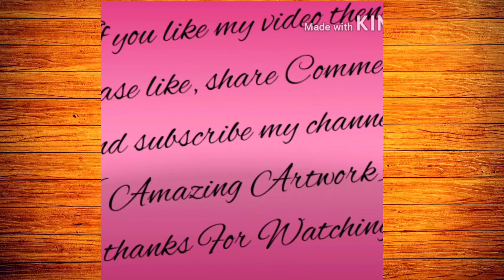Beautiful rainy day painting/a girl walking painting in a rainy day with umbrella .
hello friends aaj ki is video me mein apko how to make beautiful rainy day painting with use of oilpastels colours se banana sikhaungi.

# beautiful rainy day painting with use of oilpastels colours
gitl painting in rainy day